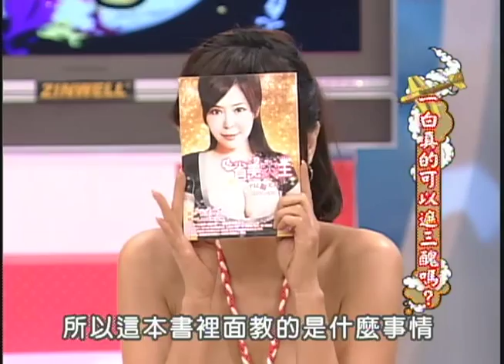8/30康熙來了 一白遮三醜《下》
俗話說：「一白遮三醜」白皙肌膚一直是中國女性追求的目標，而鏡頭前白皙亮麗的女明星，永遠都是女孩們所追逐的焦點，而當她們沒有了白皙的肌膚及透亮的臉蛋，是別有一番風味呢？還是女星光彩不再呢？當這些女星變成黑女孩時，究竟會變身成何種樣貌呢？康熙即將為你展開序幕！